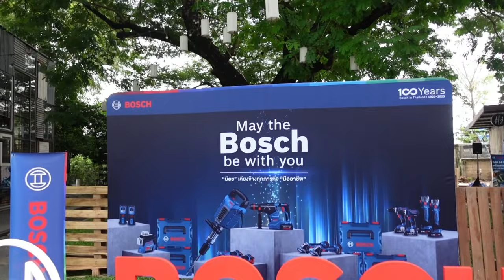รีวิว ชุดเข็มขัดกระเป๋าเครื่องมือช่าง Bosch ProClick Tool Kit 1600A0265P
เข็มขัดงานช่าง ที่คน DIY ต้องชอบ !
ด้วยราคานี้ ผมว่าอาจจะราคาสูงสำหรับช่าง ทั่วไปพอสมควร
เรามาคุยในมุม คนที่ซื้อมาใช้ใทำงาน DIY นะครับ
เข็มขัดระเป๋างานช่างดีๆ ต่างกับแบบทั่วไปพอสมควร

การเก็บของ
เก็บได้มากกว่า และเป็นระเบียบมาก หยิบใช้ง่าย
กระเป๋าไม่เสียรูป ของไม่กองก้นกระเป๋า

สะดวก ไม่ติดขาเวลาเดินขึ้นบันได
เข็มขัดรัดแน่นปรับได้ ไม่เลื่อนเวลาทำงาน
ของไม่หล่นง่ายๆ

ฟังชั่น
เลื่อนประเป๋าได้ ใส่ง่าย ถอดง่าย มีระบบ โปรคลิ๊ก
ถอด-ใส่ กระเป๋าได้เร็ว ตัวกระเป๋า แขวนได้ วางได้ไม่ล้ม

Option เล็กๆน้อยๆ ที่ทำให้เราทำงานสะดวกขึ้น
เพราะในการทำงานคนเดียว การมีเครื่องมือต่างๆอยู่ใกล้ตัว
หาง่าย เก็บง่าย ถอดใส่ง่าย กระชับกับร่างกายเวลาทำงาน
สำคัญมากๆครับ
สำหรับของ ชุดเข็มขัดกระเป๋าเครื่องมือช่าง
BOSCH 1600A0265P ผมก็ถือว่าใช้งานได้สมราคาครับ